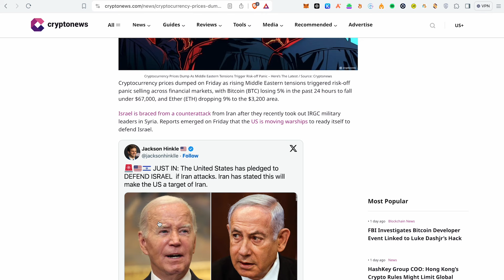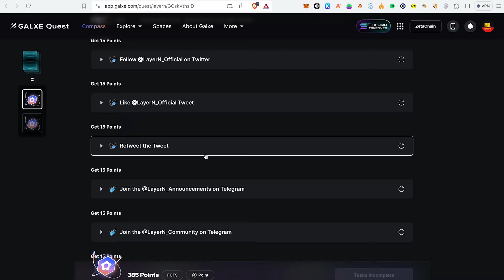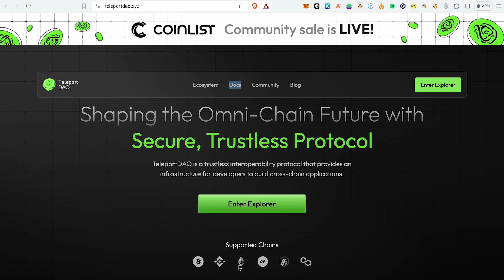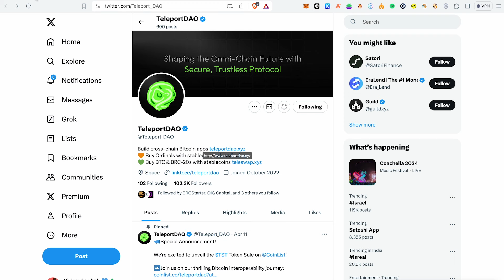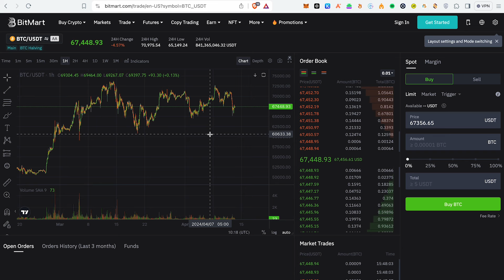BTC Dump Soon | Top Tokens To Accumulate | My BTC Trades | Free Airdrops | Teleport Dao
Signup using my link and complete KYC-2 before 14th April
20 new Indians will get $5 each (Only for new signups)
Distribution will be made before 20th April